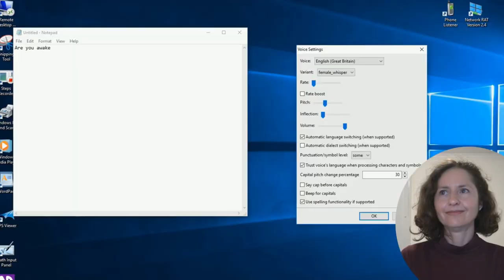Are You Awake Csupo